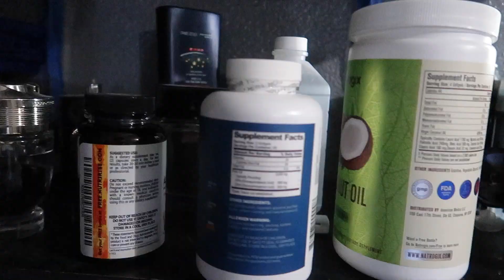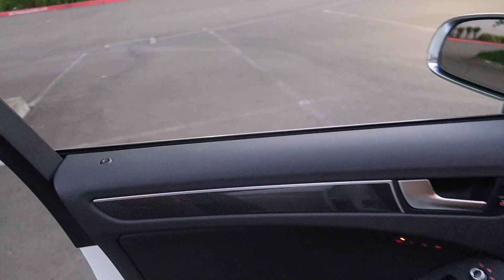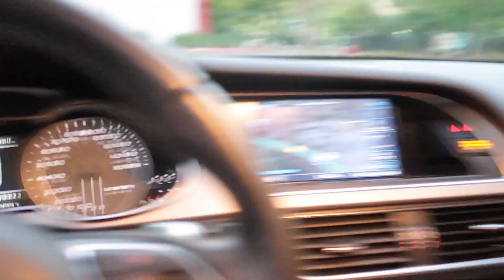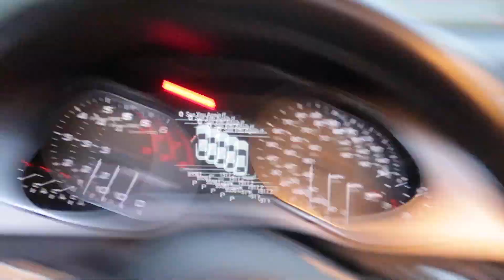Today I'm Buying A New Car For me !!| Vlog | debt Free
ill be vloggin today of the day buying myself a new used car, 2013 Audi s4. hope you enjoy!